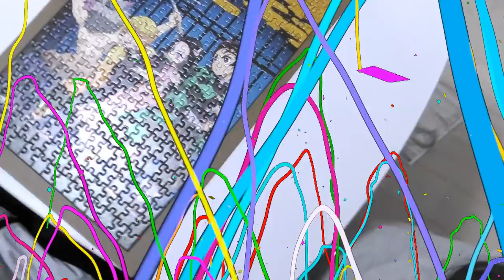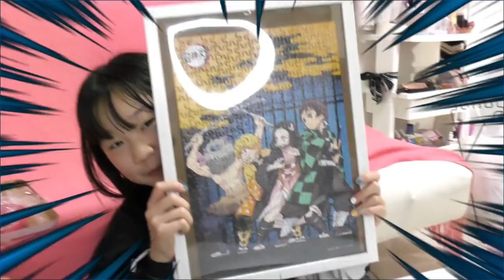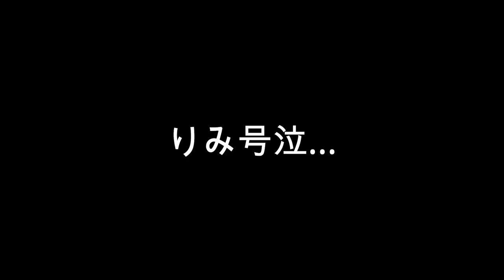【妹が号泣…】24時間ソファー生活！ 姉はまさかの極楽生活?! 妹は羨ましくて不満爆発大号泣…ついに感動のファイナル?!【しほりみチャンネル】